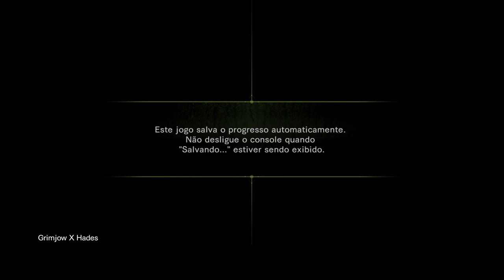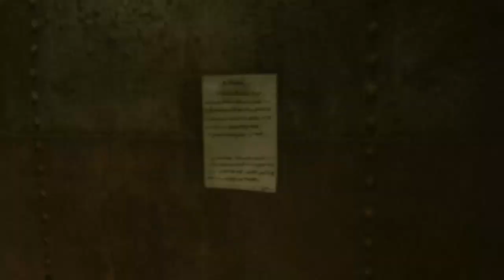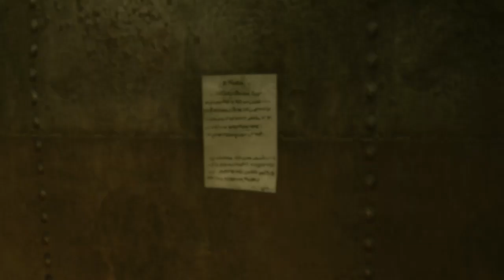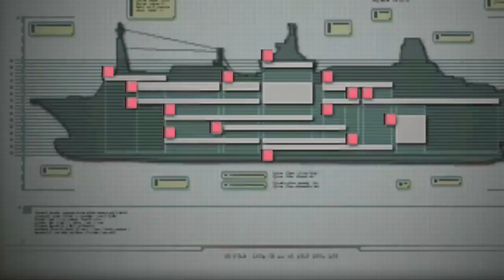LIVE - Resident Evil Revelations - Parte 4 (Comentado)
ID:rogerioxgamer

Gamertag: MATA S0NYSTA - Grimjow X Hades